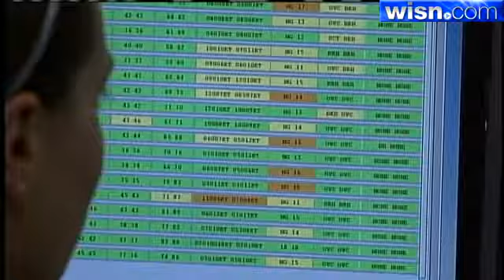Milwaukee County, NWS Ready For Severe Weather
With the real threat of tornadoes this weekend the National Weather Service says they will be busy.